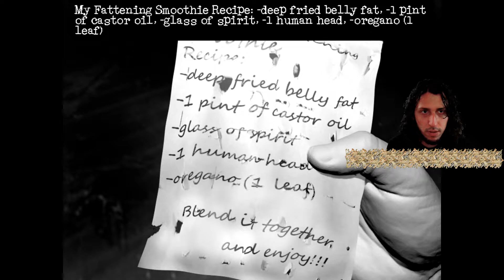Downfall: Redux with Beroun - Episode 11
Beroun plays Downfall: Redux for the first time ever because The Cat Lady was a huge success and we were too excited for this sequel to wait any more.